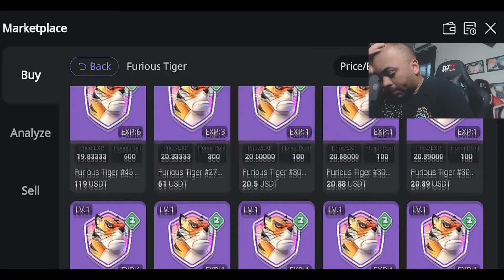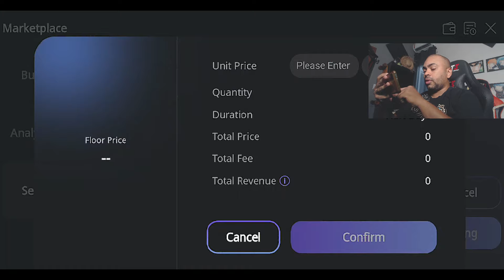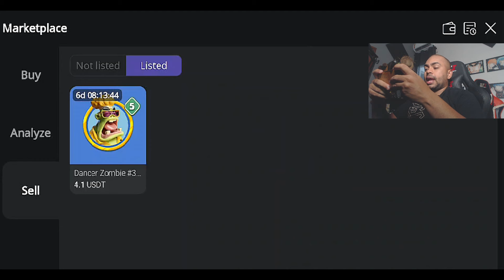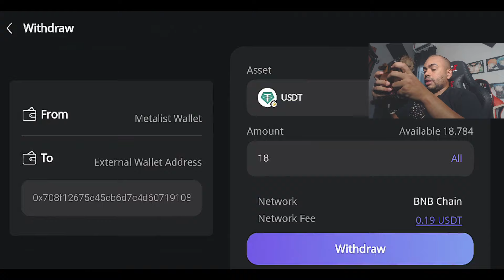COMO SACAR NO CARDS AHOY E VENDER SUAS NFTS - TUTORIAL DEFINITIVO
Código: 1023b667b

⛔ Esse vídeo NÃO é nenhuma recomendação de investimento ⛔